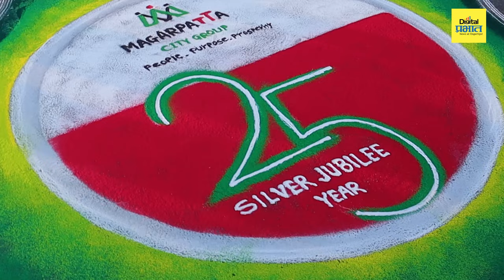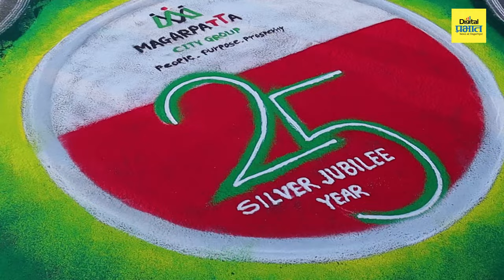उत्स्फूर्त लोक सहभागाने मगरपट्टा सिटीच्यारौप्यमहोत्सवी वर्षाला प्रारंभ | Digital Prabhat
शेतकर्‍यांनी एकत्र येऊन टाऊनशीप उभारणीच्या व बांधकाम क्षेत्रातील वेगळ्या विकासाच्या सहकाराचे उदाहरण जगासमोर मांडणाऱ्या मगरपट्टा सिटी या अनोख्या संकल्पनेला २५ वर्षे होत आहेत.